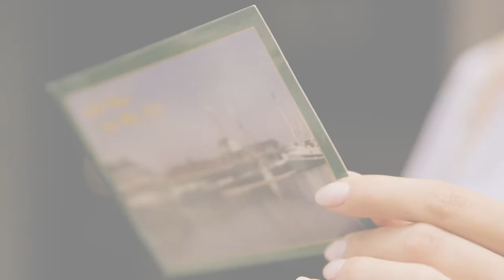Tuckernuck—Summer Bucket List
Win BIG Media video production for Tuckernuck.